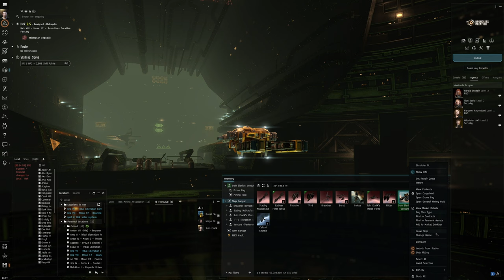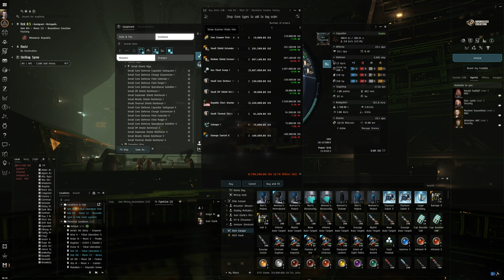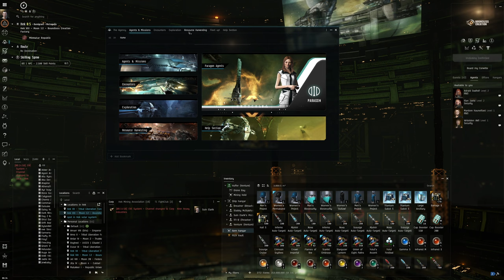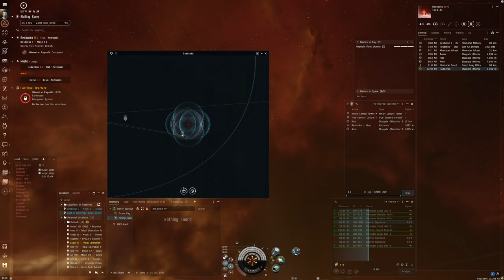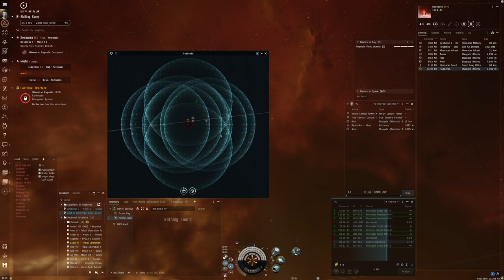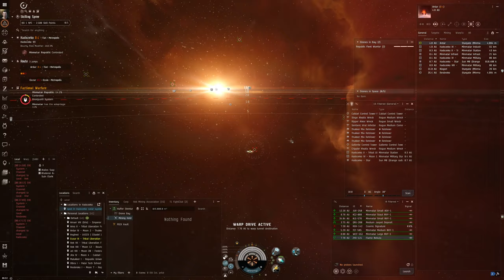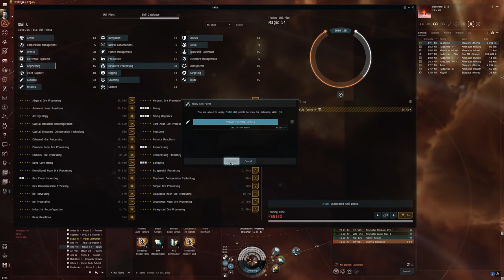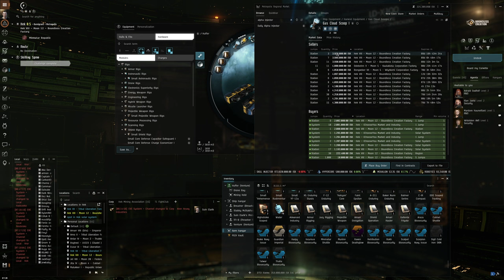Hello World: EVE Online Alpha Experience, Day 213